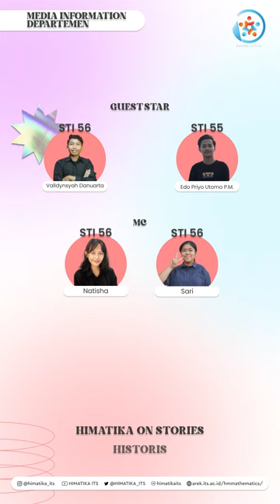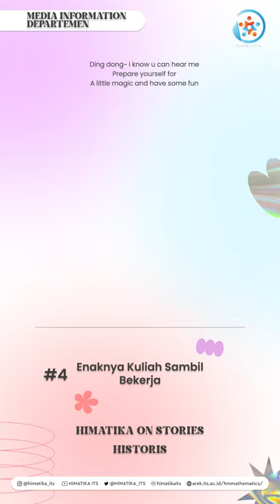🎙Himatika On Stories (HISTORIS) Episode 4: Enaknya kuliah sambil bekerja 🎙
Halo Sobat Matematika!

Jumpa lagi di HISTORIS. Ada yang lupa apa itu HISTORIS? Jadi, HISTORIS atau Himatika On Stories adalah podcast dari HIMATIKA, dimana Sobat Matematika bisa mendengar kisah-kisah yang tentunya inspiratif dan insightful dari teman-teman Mahasiswa Matematika ITS nih!✨

Pada HISTORIS Episode 4 ini, kita akan berbincang-bincang tentang tema yang tentunya tidak kalah menarik. Temanya adalah "Enaknya kuliah sambil bekerja". Bagi yang penasaran dan ga sabar buat mendengarkan HISTORIS kali ini bisa langsung saja diputar dan didengarkan dengan saksama ya. Bincang-bincang kali ini mengundang bintang tamu spesial loh, yakni Valldy dari STI 56 dan Edo dari STI 55

Pasti Sobat Matematika udah pada ga sabar kan? Yuk langsung dengerin kisah lengkapnya di HISTORIS Episode 4 di YouTube HIMATIKA ITS ya!🤩
Atau bisa langsung diakses melalui link dibawah ini ya 😉

Media and Information Department
Ruang Cipta – HIMATIKA ITS 2023